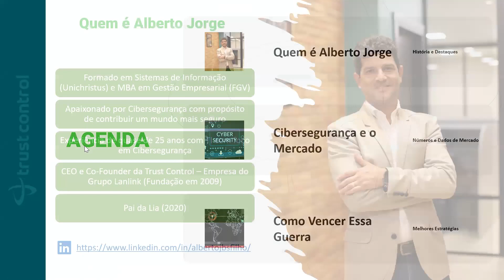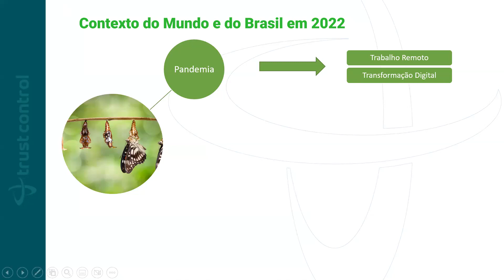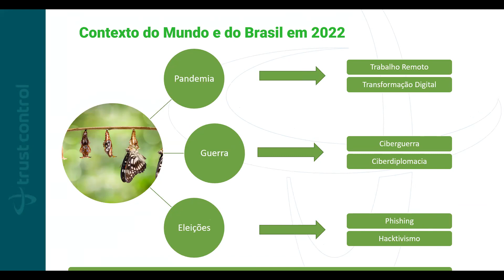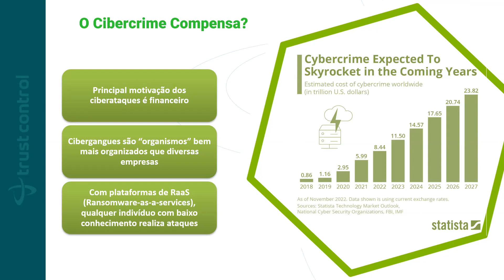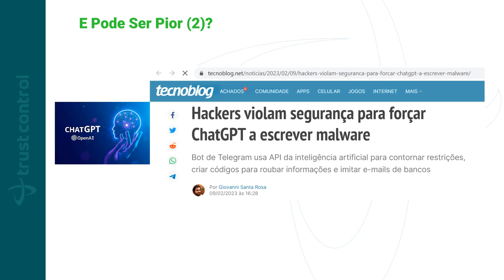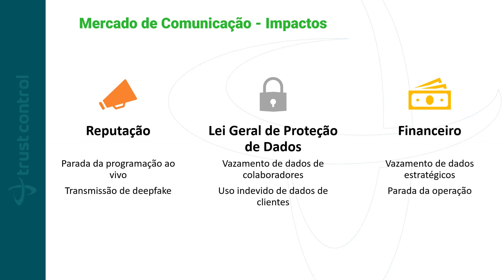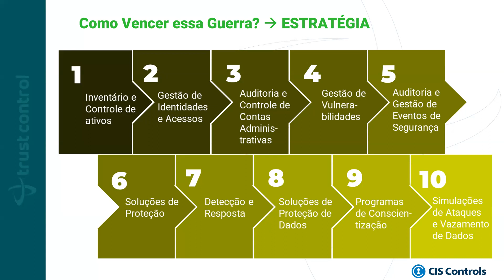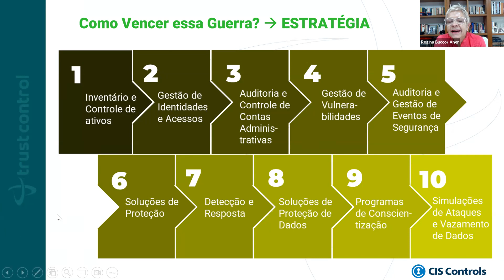Café com Aner - CIBERSEGURANÇA E OS RISCOS PARA EMPRESAS DE COMUNICAÇÃO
Convidado: Alberto Jorge
CEO da Trust Control